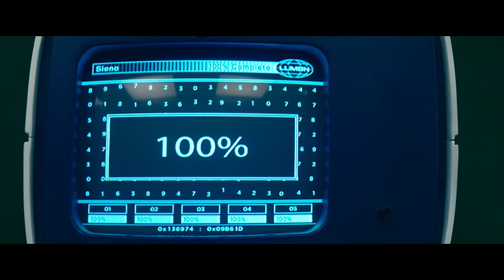helly reaches one hundred percent - Severance